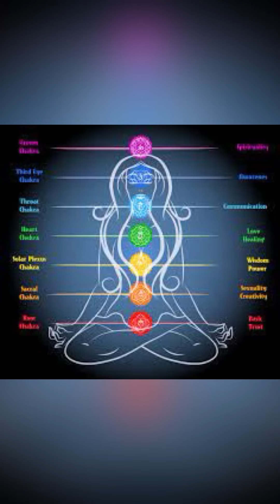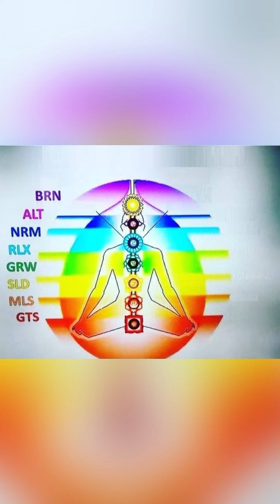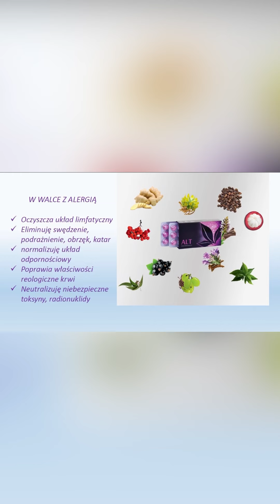Czakry-wpływ swobodnego przepływu energii na zdrowie, relacje, finanse, stosunek do siebie i świata